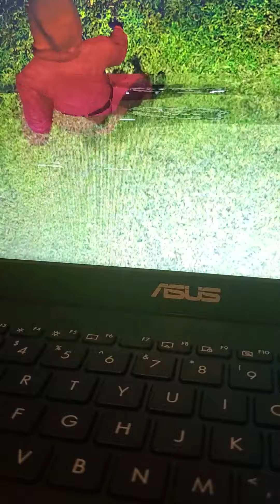New Trollge Survivors 2D Nextbot Npcs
The Link to The Mod Will be In The Description